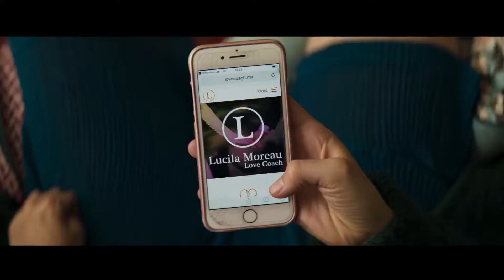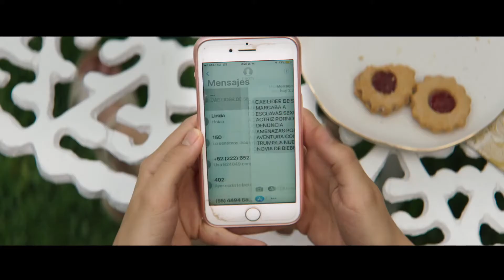Escola de Solteiras Trailer Dublado Brasil HD